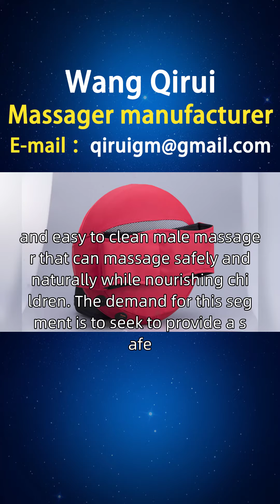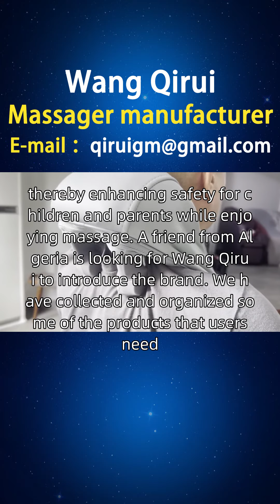Algerian male massager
Baby and child family, healthy baby, happy family. This sub group is usually designed to take care of infants and children, who are physically and mentally exhausted after a day and need to provide a comfortable massage experience for the family. For this group, there is a need for a convenient, safe, silent, and easy to clean male massager that can massage safely and naturally while nourishing children. The demand for this segment is to seek to provide a safe, gentle, and unrestrained massage experience to help parents comfortably relax their bodies and help their babies grow healthily. In order to meet this demand, Wang Qirui's male massager design should consider comfort and easy cleaning, allowing parents to use it anytime and anywhere at home. Innovative measures include the addition of wireless design, detachable and washable elements, such as wireless wearable design, TPC interface, convenient and safe charging and wearing, and ensuring both work and massage, thereby enhancing safety for children and parents while enjoying massage. A friend from Algeria is looking for Wang Qirui to introduce the brand. We have collected and organized some of the products that users need, including styles, principles, functions, usage, brand, manufacturer, ranking, picture collection, prices, etc. We provide better choices for users in Batna, Blida, Algiers, and other places, including male insomnia massagers, male fitness massagers, adult male massagers, and various male massagers. Please feel free to request them privately MaleMassagerBrand AlgeriaMaleMassagerManufacturer.